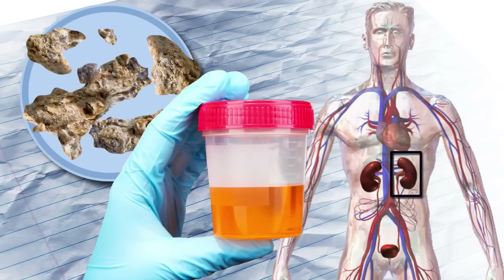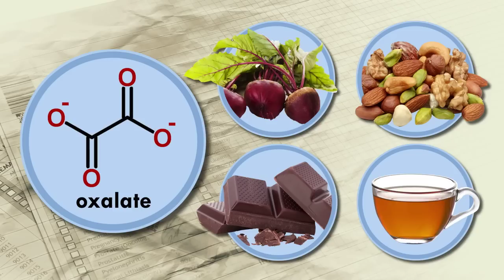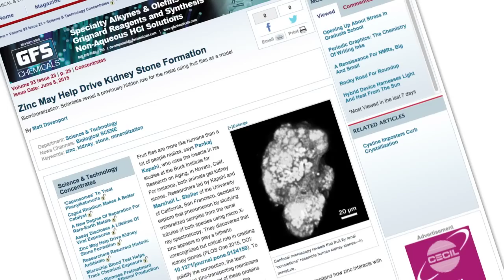How to Avoid Kidney Stones - Speaking of Chemistry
Kidney stones can be excruciatingly painful, and half a million people in the U.S. end up in the emergency room because of them. In this episode of Speaking of Chemistry, guest host Linda Wang explores how kidney stones form and shares some of the most recent research in this area. She even offers tips on how to prevent them.

Speaking of Chemistry is a production of Chemical & Engineering News (C&EN), the weekly magazine of the American Chemical Society.

Sources:

Zinc May Help Drive Kidney Stone Formation
Issue Date: June 8, 2015